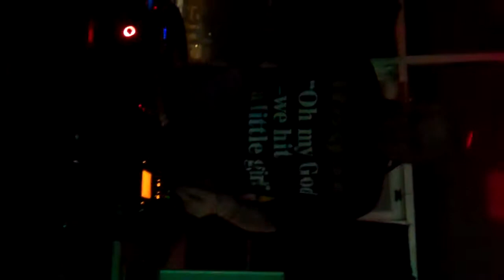Mr. Dibbs Part 2